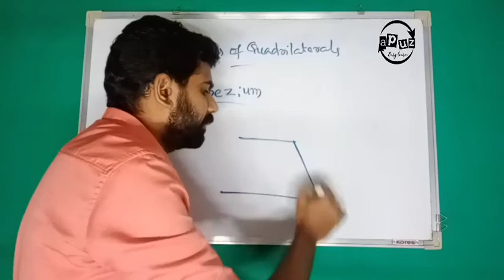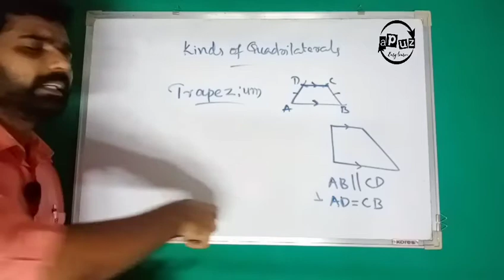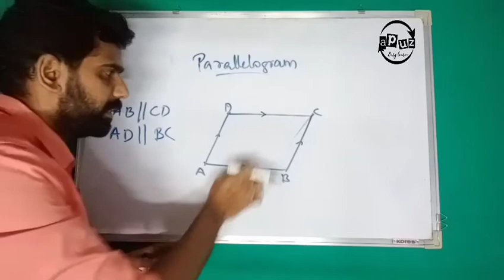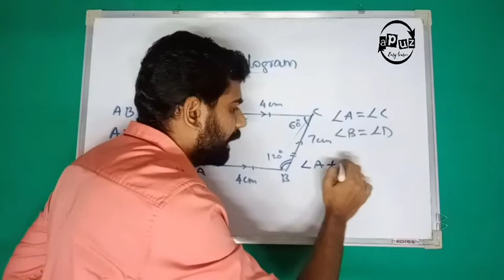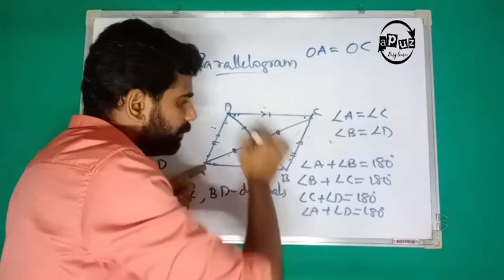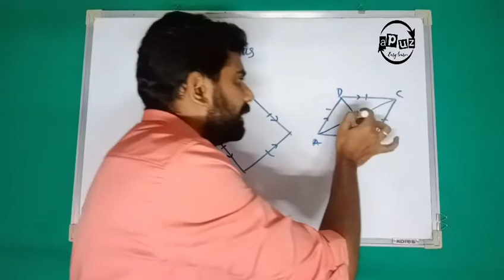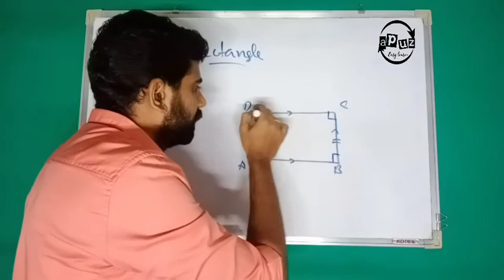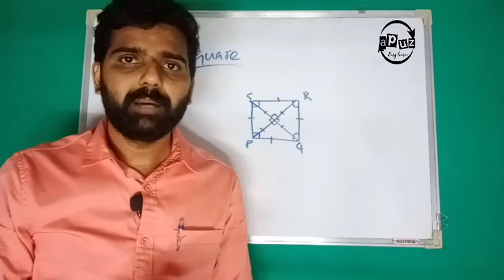CBSE Class 8 Maths | Chapter 3 | Understanding Quadrilaterals | Part 2 | Apuz Online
CBSE 8 Class Maths class in malayalam
Chapter 3
understanding Quadrilaterals
Part 2
Different types of quadrilaterals
Rhombus, Trapezium, Square, Rectangle, Kite, Parallelogram

Apuz Online